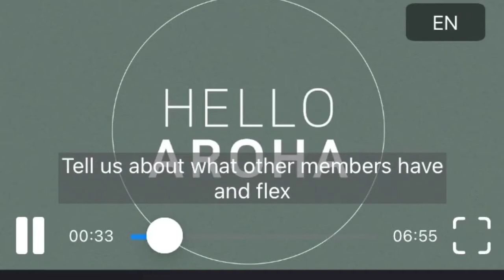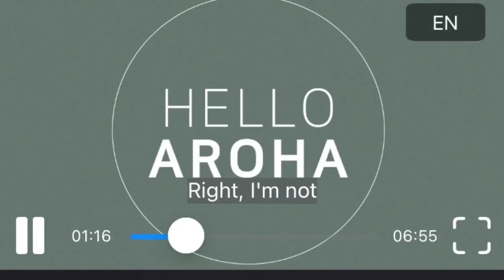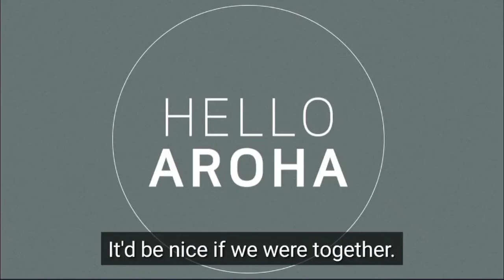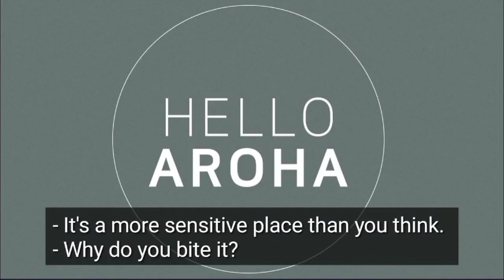Jinjin has lots of hair and chest muscles ! What does Jinjin not have?